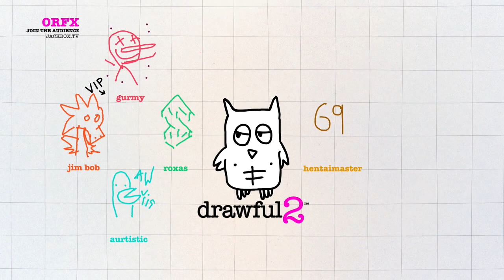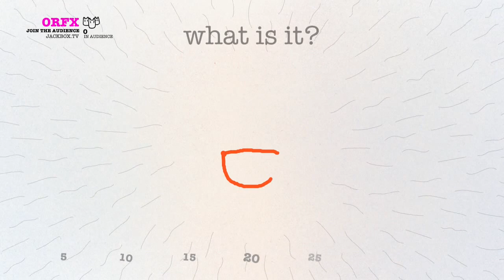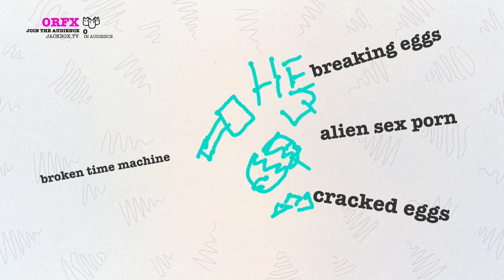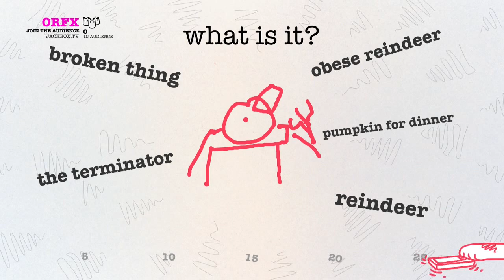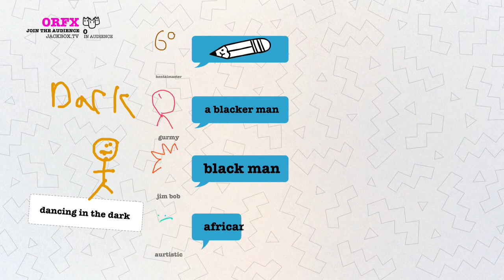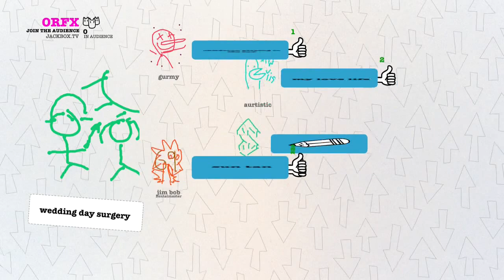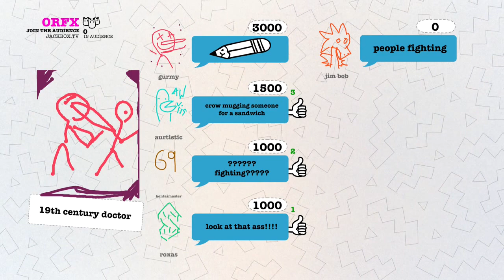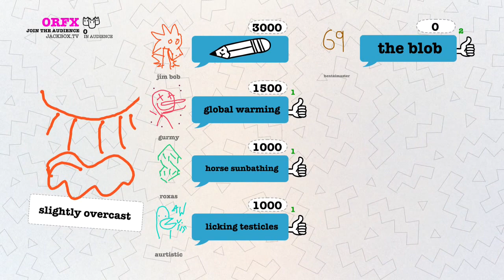Let's Play - Drawful 2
Hello guys laidesman here bringing you Drawful 2 on the Xbox one. I play with four other guys, and ...man our drawing skills are best. We will probably do more of this in the future! So...tell your friends.
shadowleggyfan2
"laidesman15"
This is where I play Telltale's games, then I upload them to Youtube, but other than that I do not stream much.
Like Me On Facebook! This is where I post the full story of what is happening in my life before I do a video about it. It is the easiest way to get into contact with me other than Xbox.
This is where I post random tweets about things that happens in my life.

Here is a link to Zach's channel, he is in a lot of my videos, he barely uploads as well...so tell him to do that more.

He mostly plays Call Of Duty, or Overwatch. He's a weirdo who likes Infinite Warfare.

Here is a link to my friend Peter's channel. He plays Pokemon ,and streams on Youtube

Check out my Cousin's Storm channel, he just started recently, but he barely uploads, tell him to upload more!